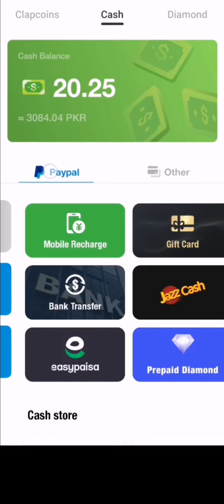ClipClaps is scam or reality? - How i earned 20$ using ClipClaps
In this video i told about the ClipClaps?
How i earned 20$ using ClipClaps and then i cannot withdraw rhese 20$